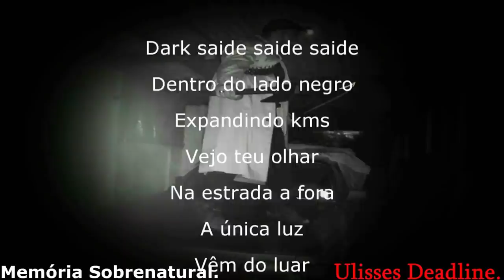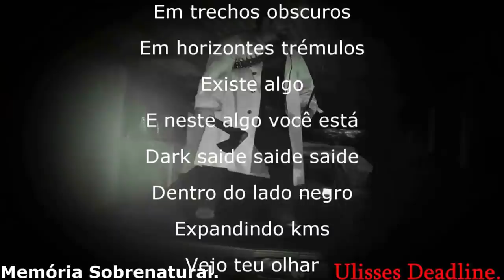Memória Sobrenatural : A Colônia em tempo de Quaresma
nesta noite fui fazer um retorno neste local e as imagens em relatos com minha câmera em meio o Sobrenatural ficaram na memória para a eternidade